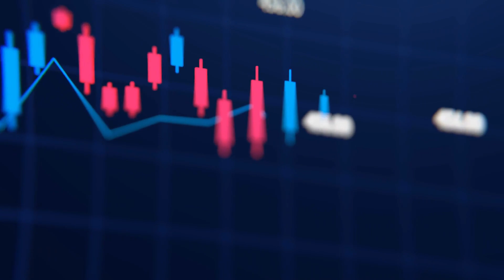1 Secret Key To Success (Power Of Adaptibility)| By Dr Komalpreet Kaur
Supercharge your SUCCESS with 1 Full Proof Technique which is going to Transform your life and business.

Dr Komal Preet Kaur is a renowned performance psychologist, hypnotherapist, NLP coach and have 20 years of experience in her field.

Here in this video she has thrown light on 3 important points which can empower your mind to change:

1. Be open to change
2. Learn from failures
3. Be resilient

Now the main question over here is: "How we can be open to change and be resilient?" Because our mind is not flexible yet. What can be a simple and easy technique, which can help you to gain power of adaptibility?
So, she has introduced an exercise that can help you to overcome obstacles in the path of Flexibility.
Its a 3 step process:
1. Stand straight, put your hands upright and your palms towards the universe as if you are giving up yourself to the universe.

2. Imagine the situation you are finding difficult to cope with. You need to tighten your facial muscles from head to jaw.

3. Contract your facial muscles tightly your eyes, your lips and your cheeks, then loosen it with the lips in upward direction in a smiling position.

Hope you have liked the video